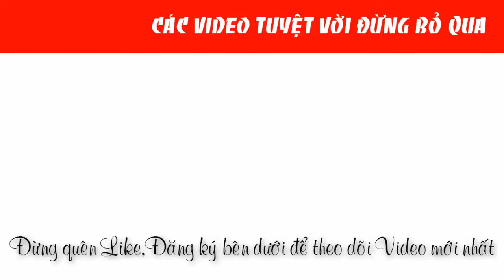Bộ Máy siết bu lông pin 20V Dewalt DCF899P2 chính hãng |0888958836